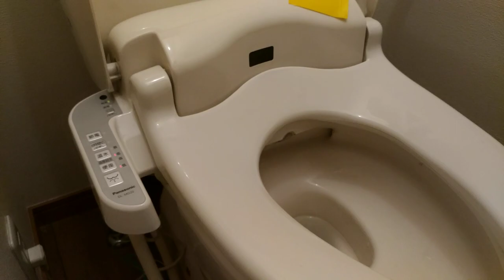温水洗浄便座が故障した Panasonic DL-MD20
立ち上がってパンツを履いているぐらいのタイミングで背後から襲い掛かる噴流！
気がついたときには服もトイレもビショビショに！

内部ノズルの位置がおかしくなってしまったのか
・リモコンのおしり洗浄ボタンを押すと「ノズル洗浄」してるっぽい
・立ち上がって自動ノズル洗浄のタイミングで「おしり洗浄」

修理より買い替えかなー